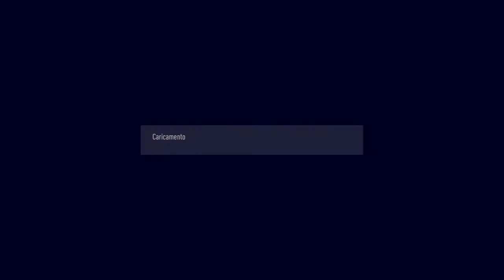FIFA 21 - FUT WEEKEND - 02 JAN 2021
La peggiore Weekend LEAGUE di sempre